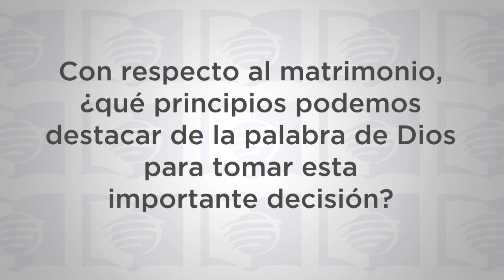ESU Lección 02 2T 2019 “Las decisiones que tomamos”